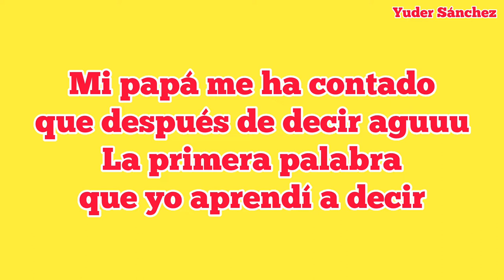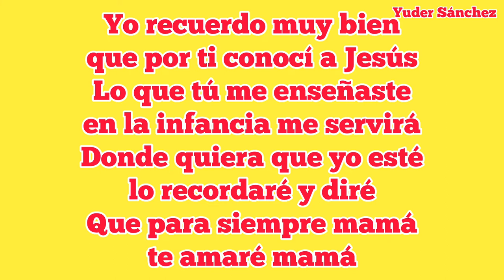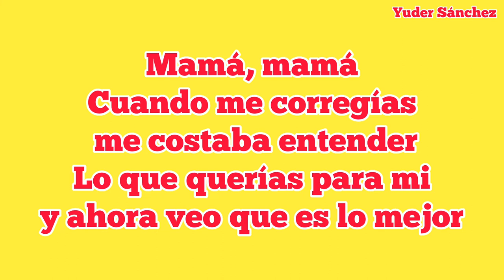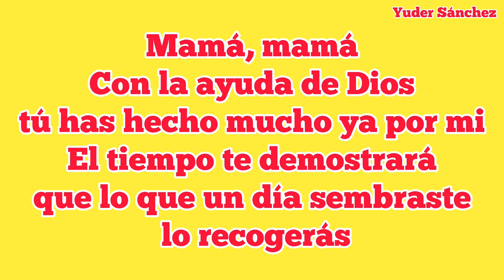Mamá mamá. Aníbal Marroquín. Letra